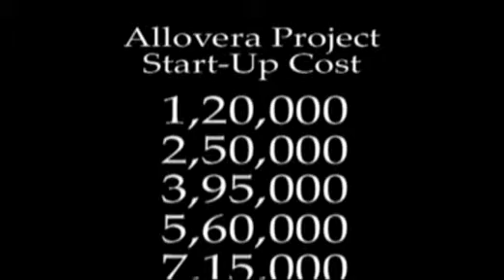Aloe vera project/Gwarpatha pariyojana 8982815055